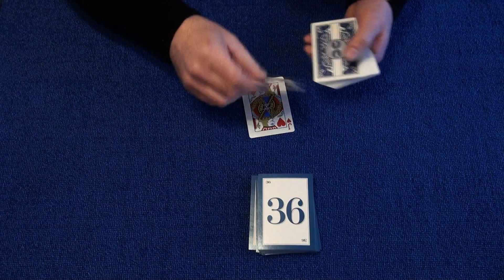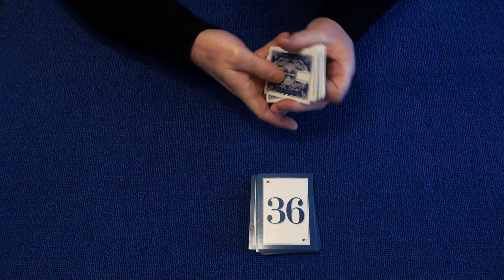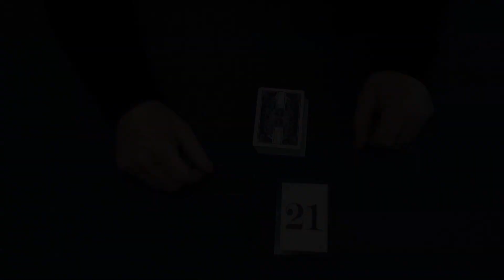Trinity A.C.A.A.N. (Not Dani DaOrtiz version)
Credit to
Film Clip- They Call Me Trinity
Music - Ennio Morricone - They Call Me Trinity - Main Theme. Performed By Roberto Salis instrumental solo guitar.
Artwork - They Call Me Trinity - film poster 1970
and the ever so funny Terence Hill.